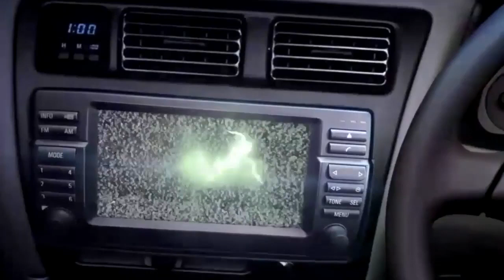Mystery Tales: The Other Side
Twola era solo otro pequeño pueblo moribundo, hasta que una nueva compañía de televisión se mudó y lo cambió todo.

Ahora, para celebrar 10 años de emisiones, Twola TV está regalando televisores gratis a todos los residentes del pueblo. Pero cuando la gente comienza a morir frente a sus nuevas pantallas, algunos científicos comienzan a hacer preguntas.

¡Únete a tu amiga Natalie para resolver este extraño caso, antes de que Twola se convierta en un verdadero pueblo fantasma en este trepidante aventura de suspense repleta de rompecabezas y objetos ocultos!